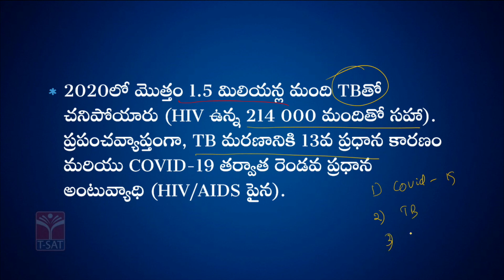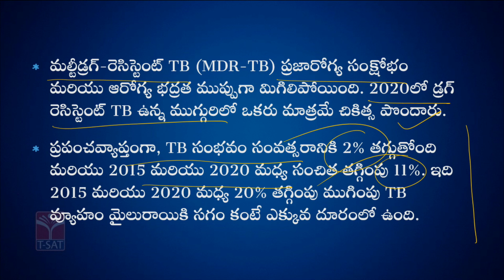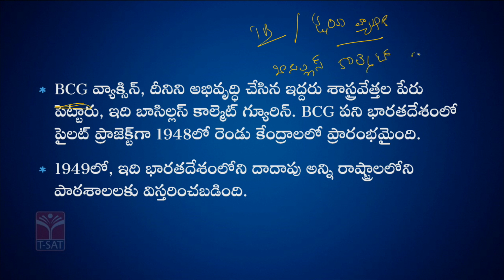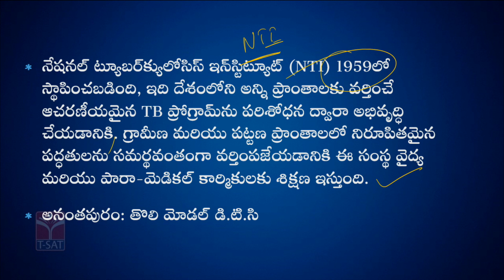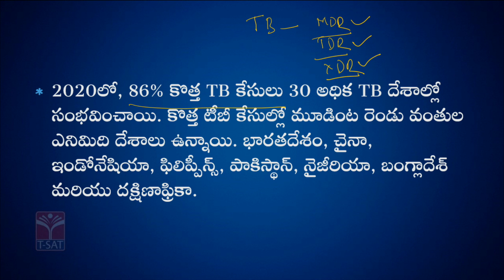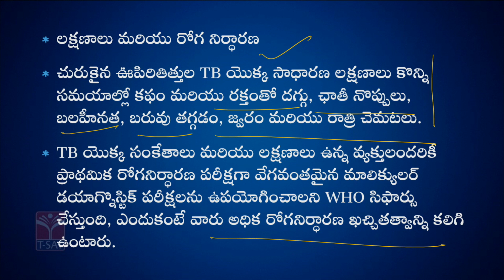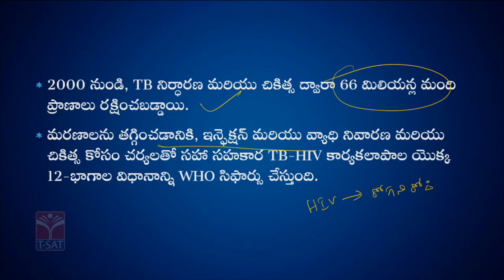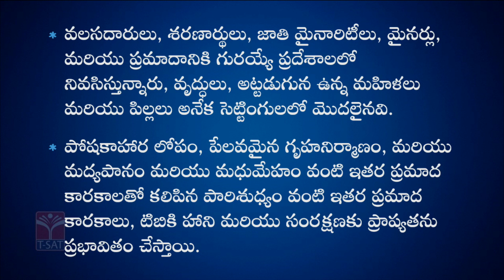SCIENCE & TECHNOLOGY - TUBERCULOSIS || TSPSC GROUP-1 MAINS || T-SAT || 11.11.2022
T-SAT Network Digital Classes are Now Available on Following Platforms:

👉Install T-SAT App:
1. For Android Users: Play Store
2. For Apple Users: AppStore